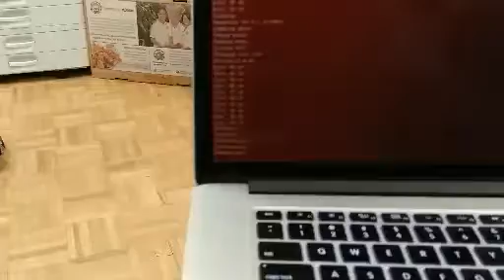Raspberry Pi Robot Emails Pictures